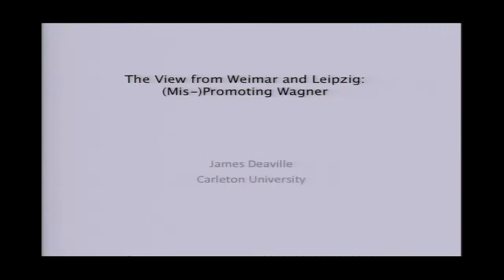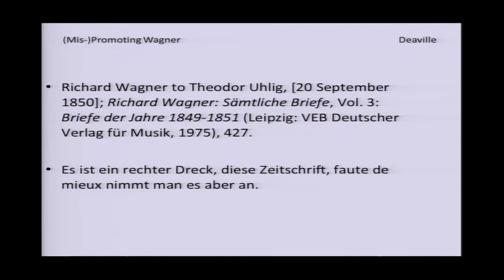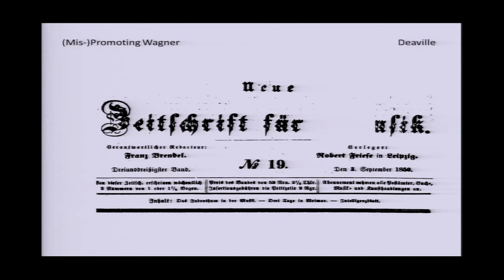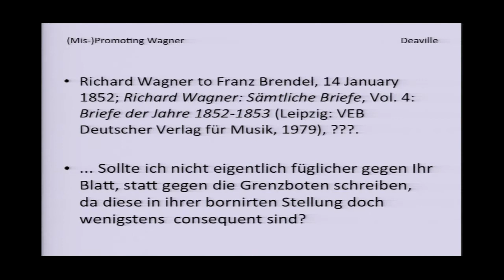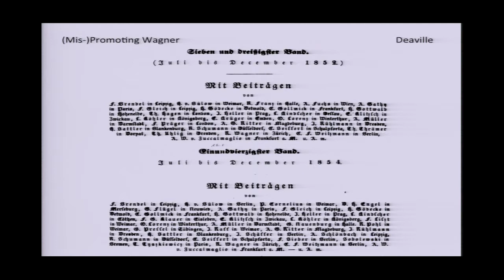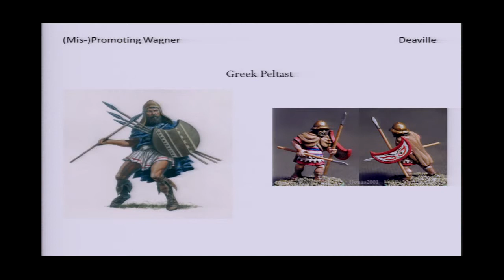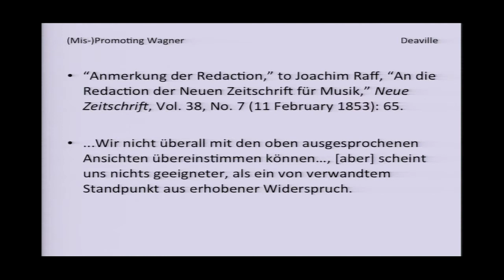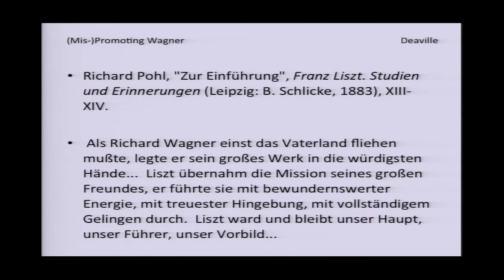James Deaville (Carleton U., Ottawa, Canada): The View from Weimar & Leipzig: (Mis-)Promoting Wagner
WagnerWorldWide:America conference, organized by Professors Nicholas Vazsonyi and Julie Hubbert, held at the School of Music on the campus of the University of South Carolina (USA) 30 January - 2 February 2013.